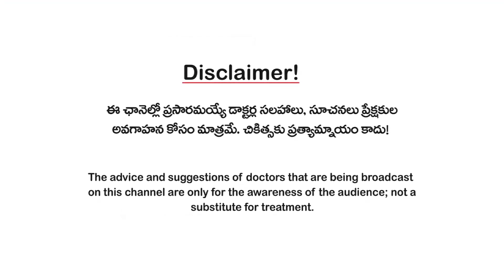Sound in Ear I Tinnitus Cure I How to Get Rid Of Tinnitus I Dr L Sudarshan Reddy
కొందరికి చెవిలో ఏదో సముద్రపు హోరు, రైలు కూత లాంటి శబ్దాలు వినిపిస్తుంటాయి. దీన్ని వైద్య పరిభాషలో టినిటస్ అంటారు. మనిషికి చాలా చికాకు పెట్టే సమస్య ఇది. పగలనకా, రాత్రనకా చెవిలో నిరంతరాయంగా జోరీగలా వినిపించే ఈ హోరును తగ్గించుకోవచ్చు అంటున్నారు సీనియర్ ఇ.ఎన్.టి వైద్యులు డాక్టర్ సుదర్శన్ రెడ్డి

Some people hear sounds like the roar of the sea or the horn of a train. This is called tinnitus in medical terms. This is a very annoying problem for man. Senior ENT doctor Dr. Sudarshan Reddy says that this continuous ringing in the ear day and night can be reduced.

Dr L Sudershan Reddy, Professor and Head of the Department, HOD, ENT, at Osmania Medical College and works at Professor of ENT & HOD,OMC/ Govt.ENT Hospital at Govt ENT Hospital and Professor of ENT at Osmania Medical College, Govt ENT Hospital, Koti ,Hydetabad. Dr Reddy Studied MS ENT at Osmania Medical College. Dr Sudershan Reddy is a seasoned proffessional with experience of over 35 years and expertise in ENT.